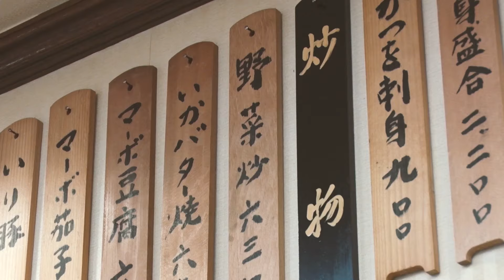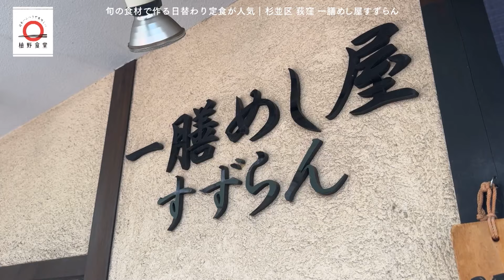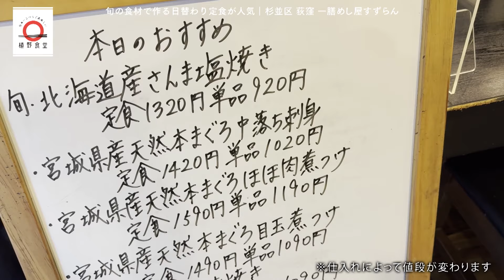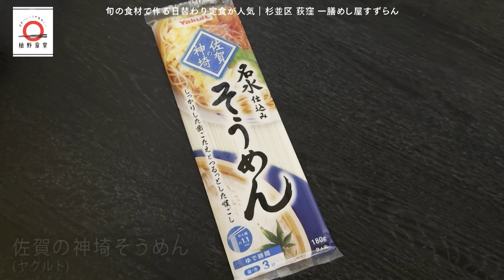【フワッとした食感の後に、いわしのうまみが際立つ】 いわしフライ by 一膳めし屋 すずらん |植野食堂 #382 2024年10月28日放送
本日はヤクルトと魚が大好きな店主が営む、ほっこりくつろげる東京・荻窪「一膳めし屋　すずらん」さんの厨房へ。
教えて貰うメニューは、フワッとした食感の後に、いわしのうまみが際立つ「いわしフライ」

▼ポイントは手開きと揚げ方
▼役者から料理の道へ！？ぬか漬けに込められた妻の思いとは
▼「今日のチャチャッと一品～まぐろタルタル丼」

本日も作り手たちの優しさを、お腹いっぱいいただきます！

“ふつうで美味しい”とは今日も明日も美味しくて、10年後も食べたいと思う味。元「dancyu」編集長・植野広生が、大好きなお店の“ふつうで美味しい”料理を教えて貰い、「植野食堂」のお品書きに加えていきます。
番組ホームページには、番組で取り扱ったレシピを動画と合わせて掲載！素朴でふつうだけれど後世に残したい味を紹介していく。

▼出演者
元「dancyu」編集長・植野広生
▼ナレーション
林家つる子

《放送⽇時》
毎週（月)～(木) 18:00～18:30　BSフジにて好評放送中！